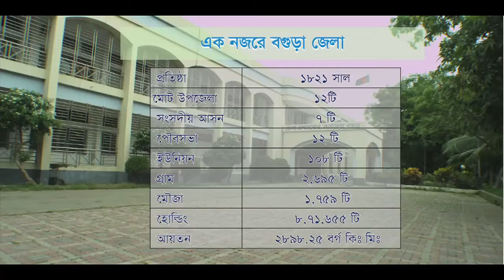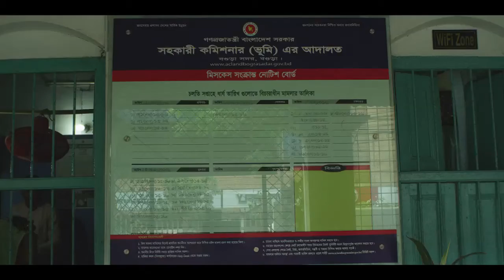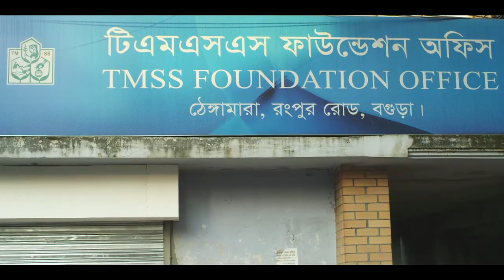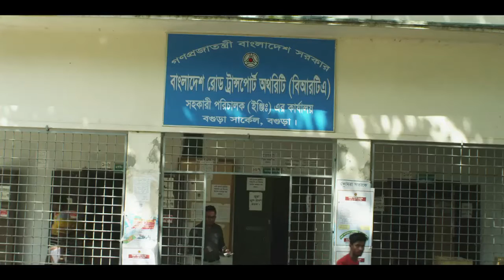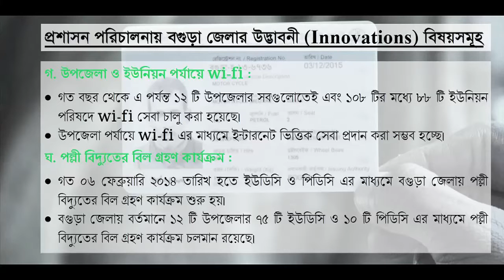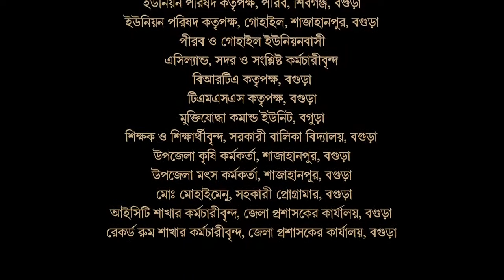Lineup 05 Minute